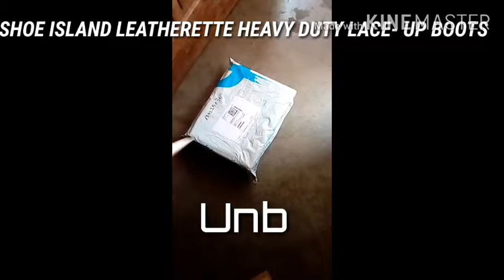Shoe island leatherette heavy duty lsce up boots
Buy this boots--Shoe Island Leatherette Heavy Duty Lace-Up Military High Ankle Length Casual Long Boots Boots For Men